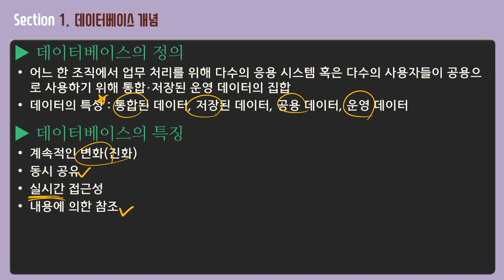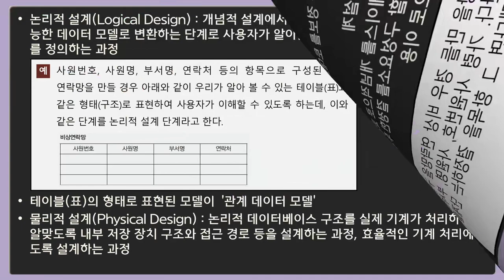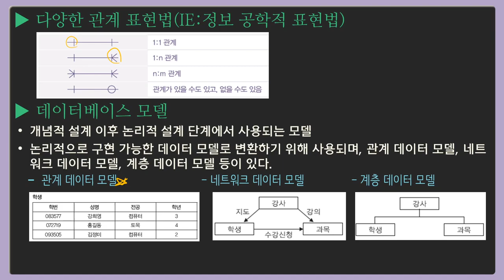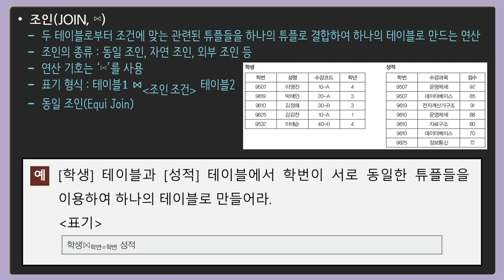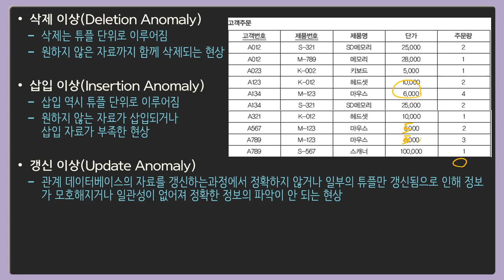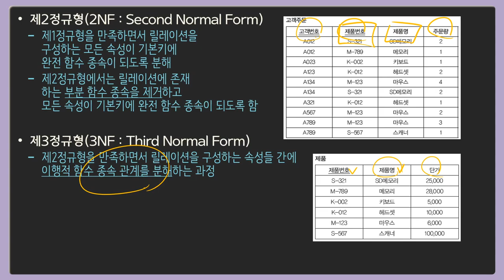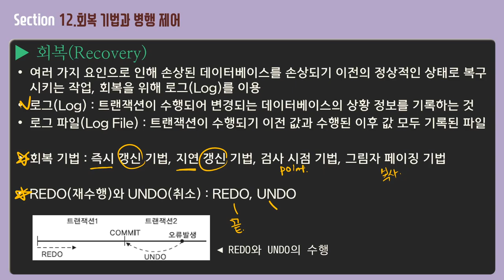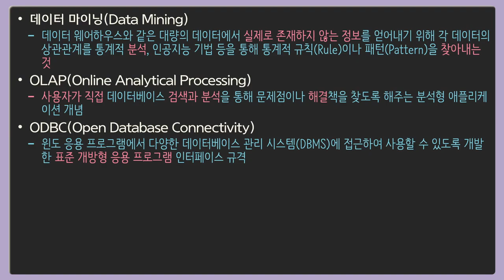[정보처리기사실기] Part 11 응용 SW 기초 기술 활용-이론(2)